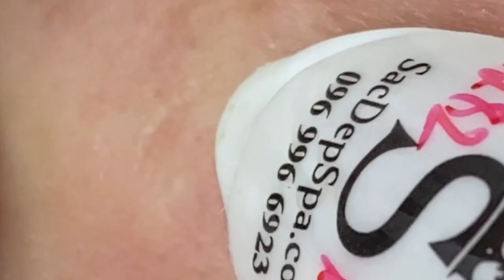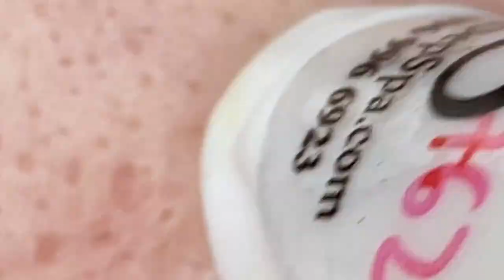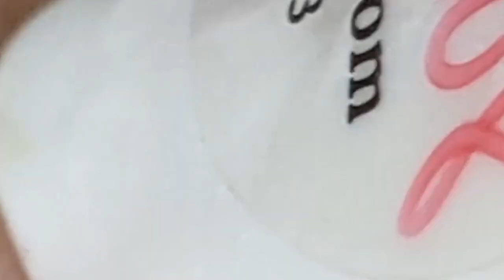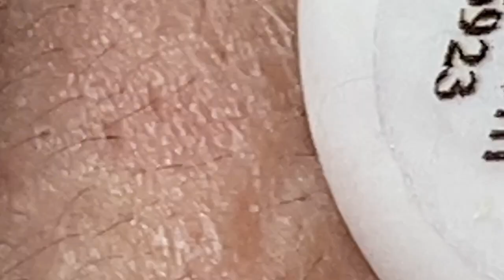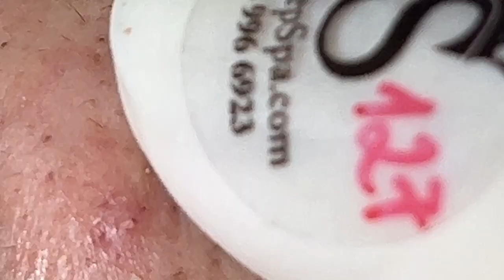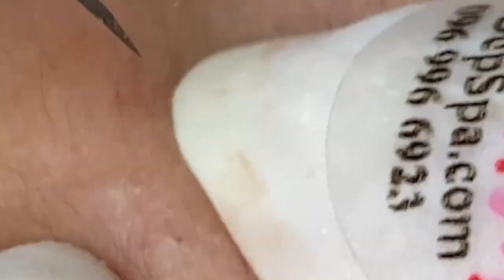𝘚ℎ𝘢𝑟𝘦 𝘵𝑖𝘱𝑠 𝑓𝘰𝑟 𝑐𝘭𝑒𝘢𝑛𝘪𝑛𝘨 𝘢𝑛𝘥 𝘵𝑎𝘬𝑖𝘯𝑔 𝑐𝘢𝑟𝘦 𝘰𝑓 𝑦𝘰𝑢𝘳 𝘧𝑎𝘤𝑒 | 3091